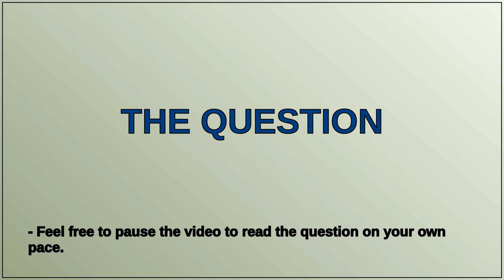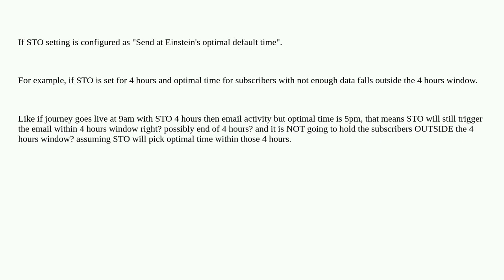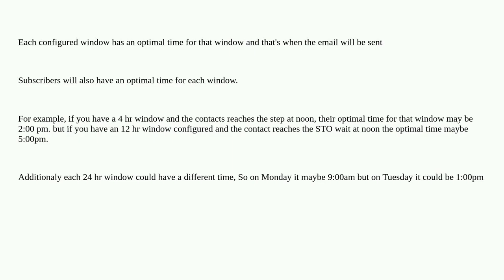Salesforce: How STO works with the settings "Send at Einstein's optimal default time" in journeys...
How STO works with the settings "Send at Einstein's optimal default time" in journeys if optimal time falls outside the STO configured window?

A special thanks goes out to the community

  email einstein-recommendations einstein marketing-cloud journeybuilder